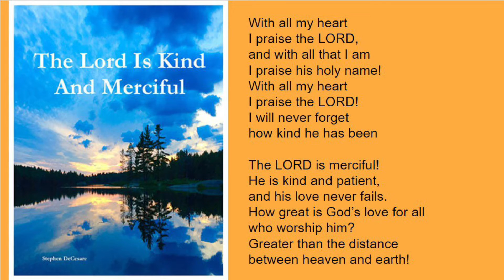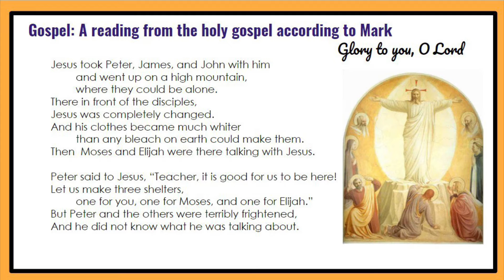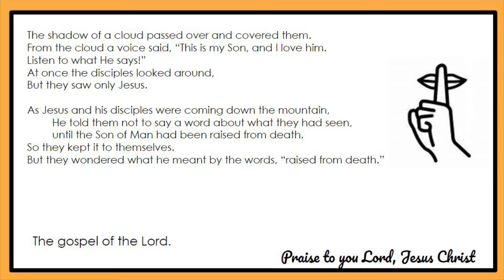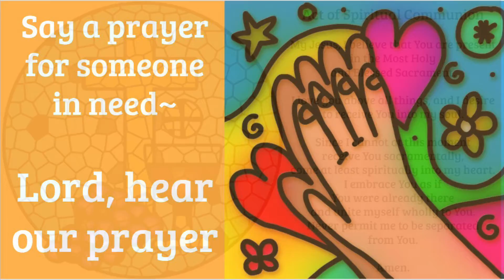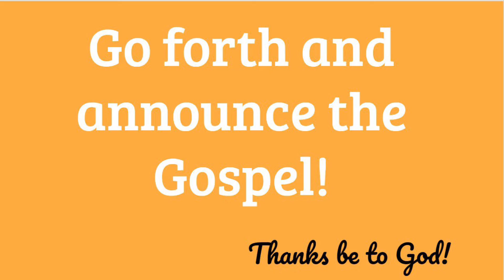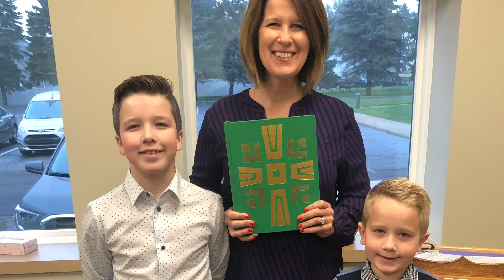CLW Feb 28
St. Jude Children’s Liturgy of the Word February 28, 2021